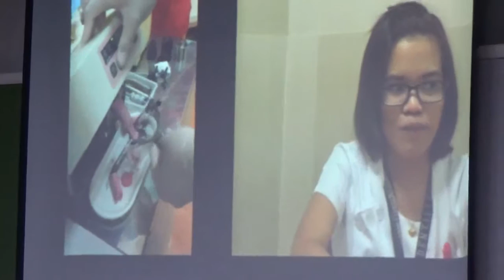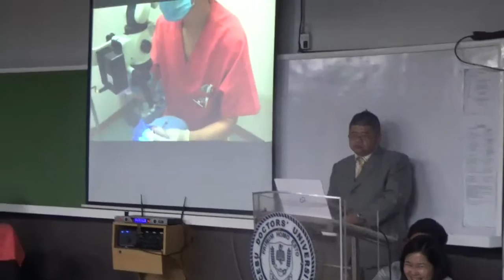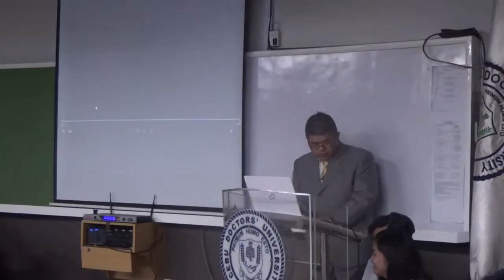Cebu Doctors' University Septmber 020